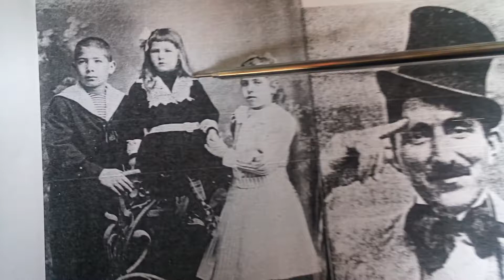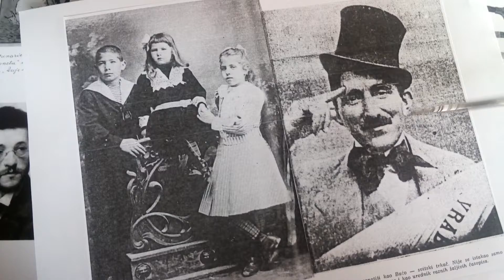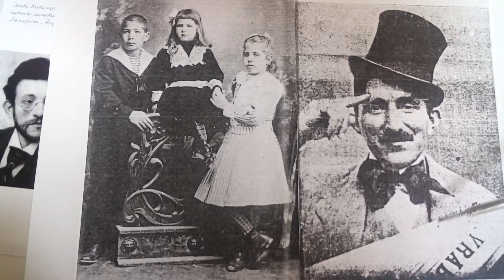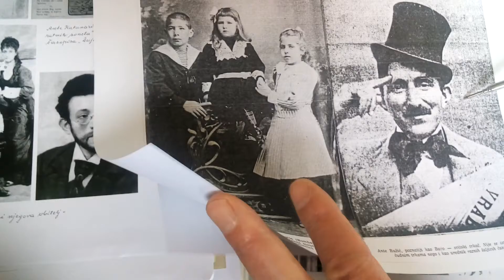LIPI MOJ GRAD: SERGEI BOMBA KATALINIĆ I ANTE RUŽIĆ BAĆO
Svako vrime nosi svoje brime. Svako vrime ima svoga Baću. Ne lera. Ni ridikula. Ni Pajdu. Pajdo je jedan. Spliski i nikome ga nedamo. Drčni naNj. Mare Žebono. Doće i Ona na red. Meme pokoj i njegovoj duši. E! Žele šta ide njiovin stopama. Žele 3,8.